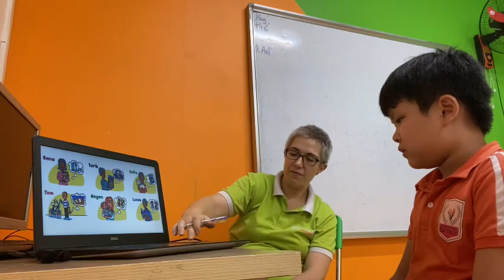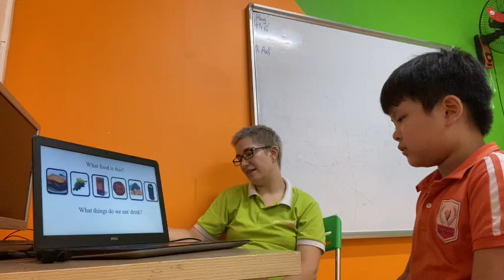A02F MON UNIT 11+12